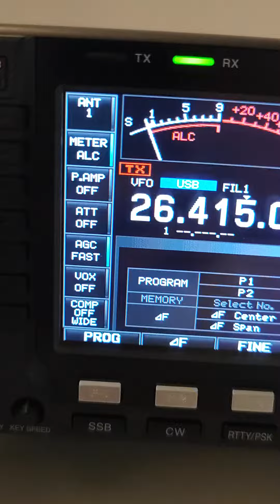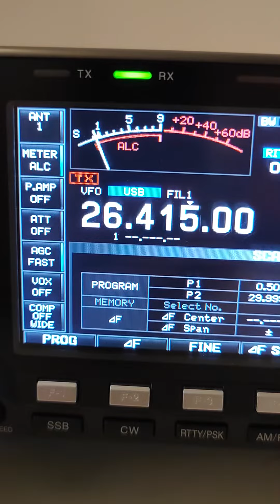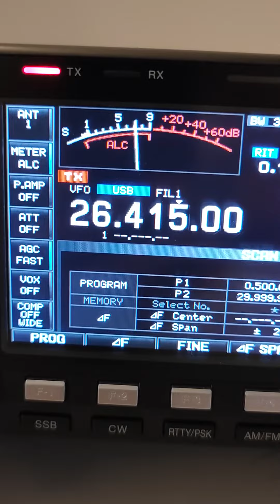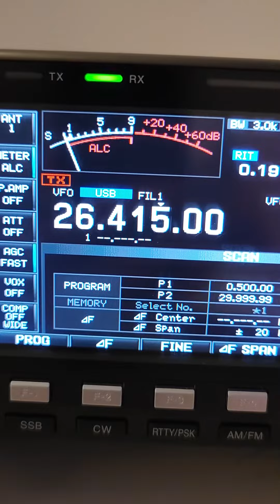Styczniowa propagacja. 6